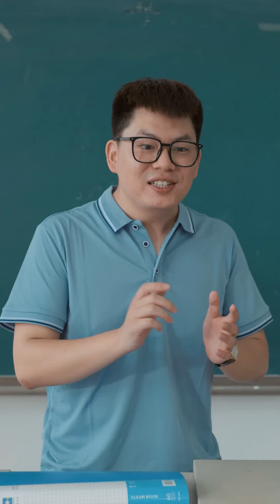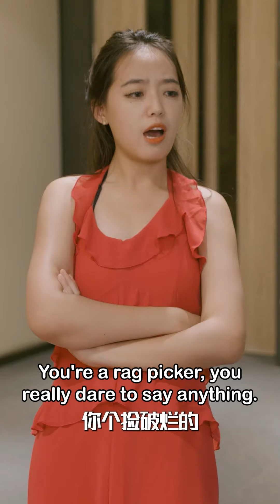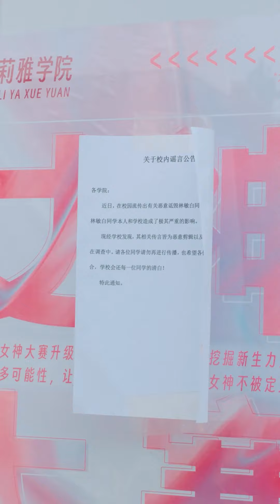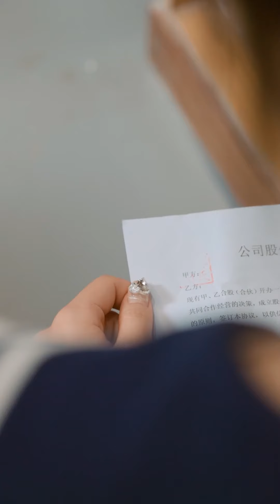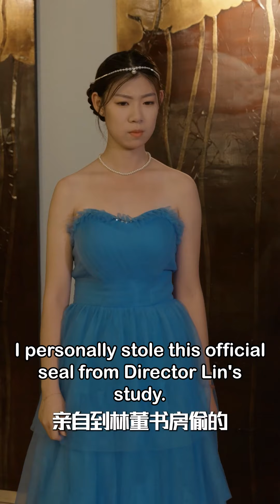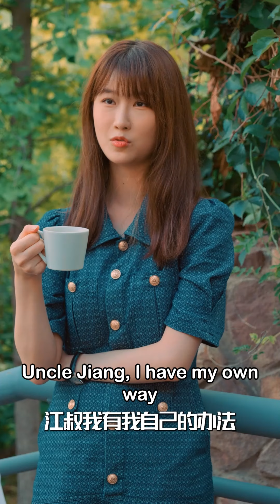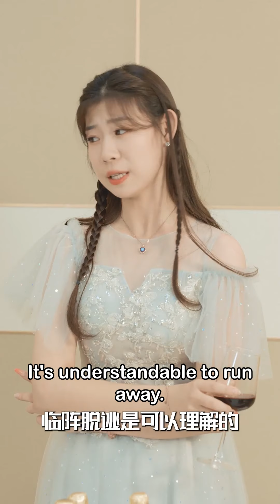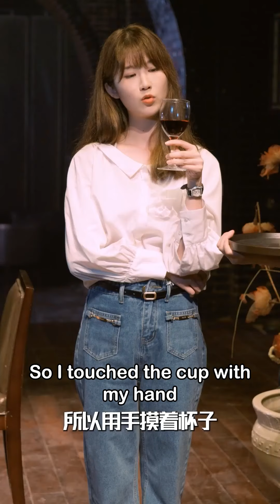【梓同×陈楚琦】我爸是首富😍，我哥是校草，我低調入学却被人羞辱💢！首富千金真大小姐整頓學校颯翻💥《爸爸，有人冒充我》全集#短剧